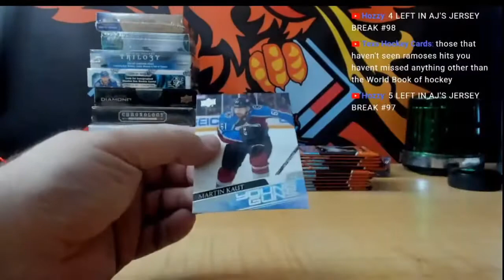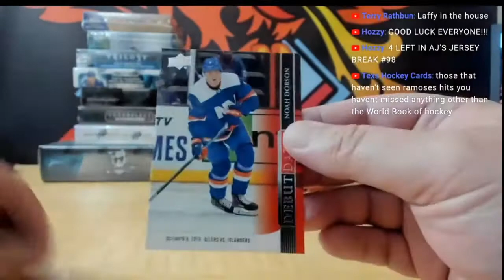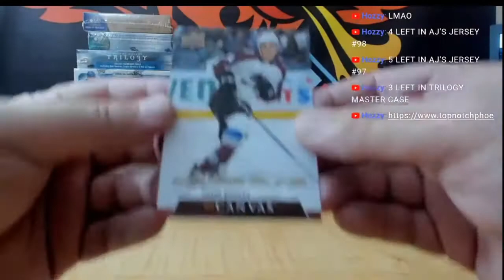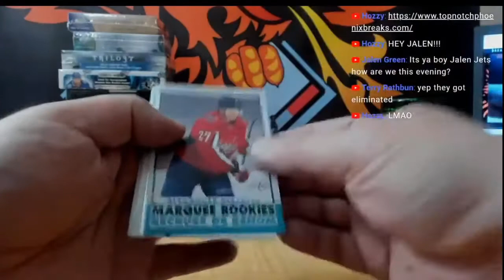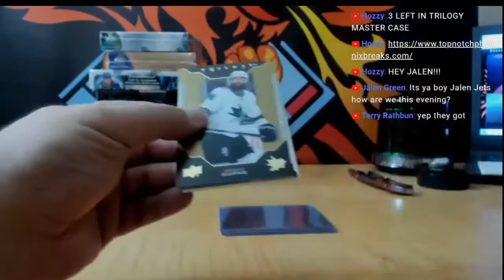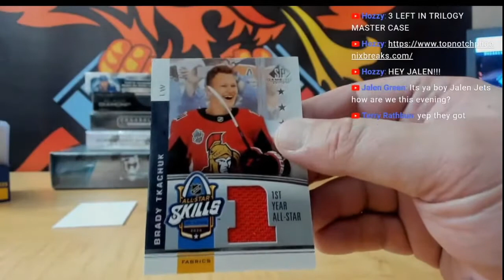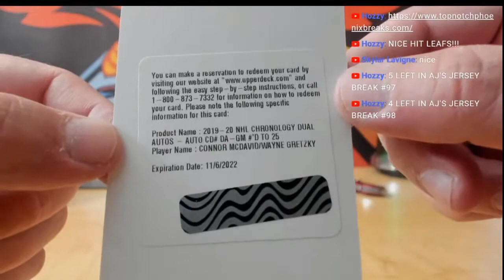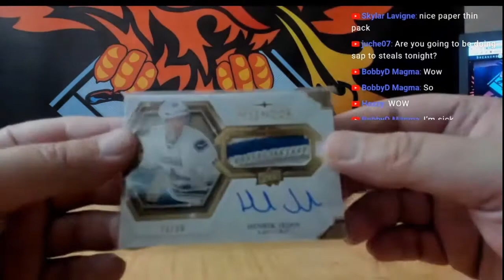19 20 + 20 21 HOZZY MIXER 10 BOX BREAK # 2